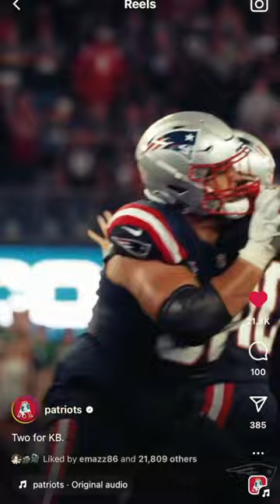Gameday with Kendrick Bourne | Patriots WR #84